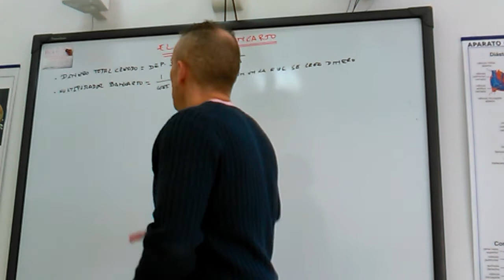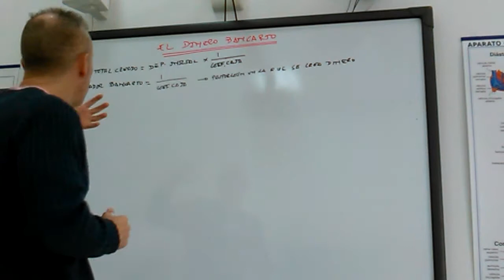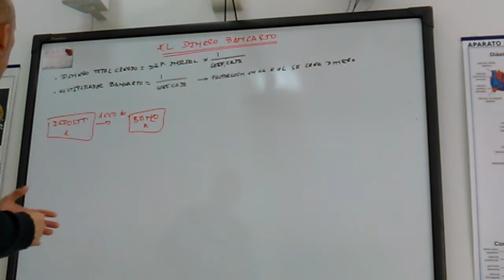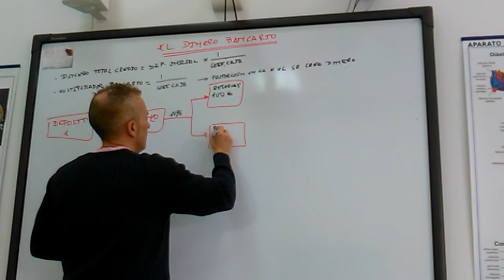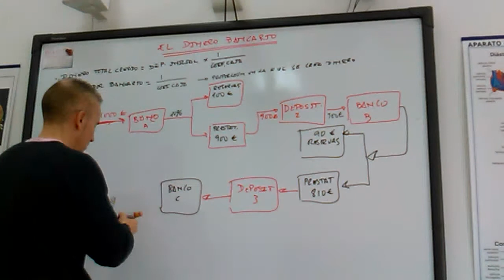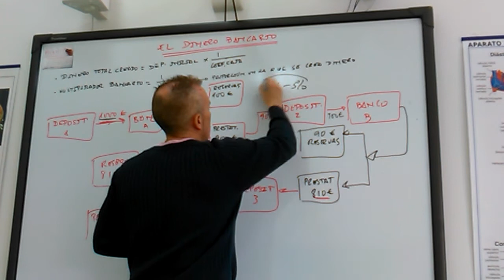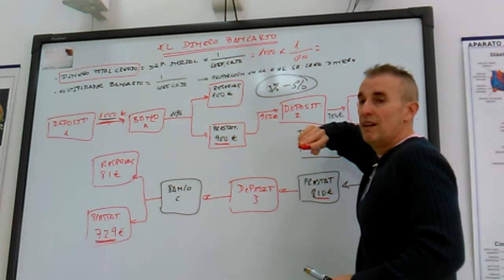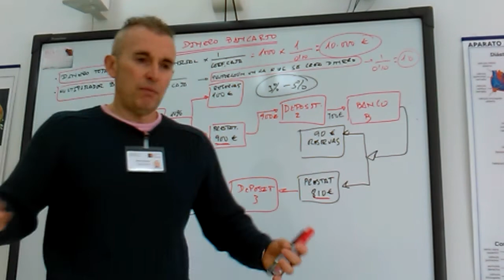El dinero bancario. El coeficiente de caja y la creación de dinero bancario